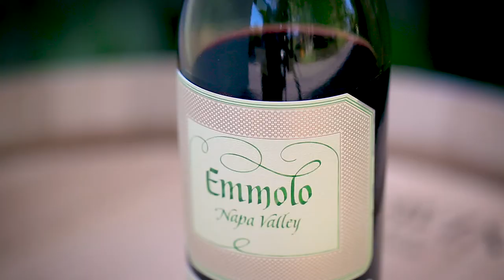Emmolo Tasting $25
Wagyu & Wine returns. Join us in the lounge now – 11/19. Pair a gourmet Wagyu burger with an acclaimed wine from with one of three renowned Wagner wine makers rarely available by the glass for $25.